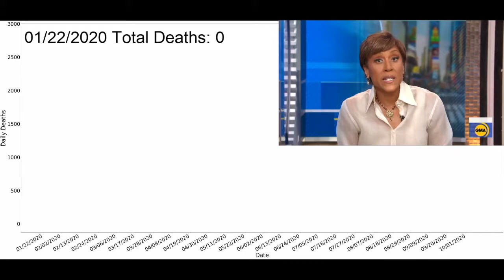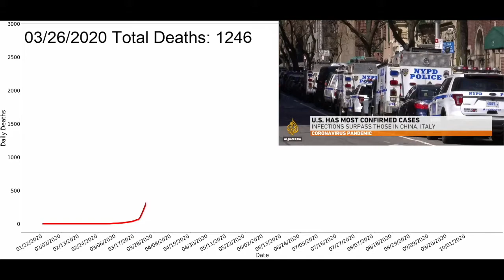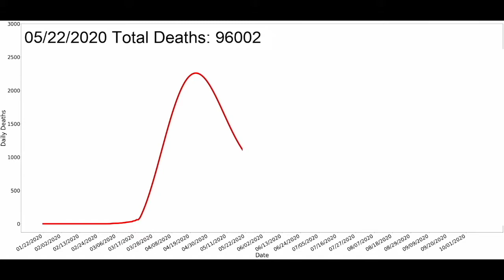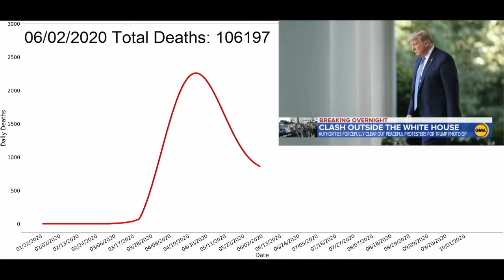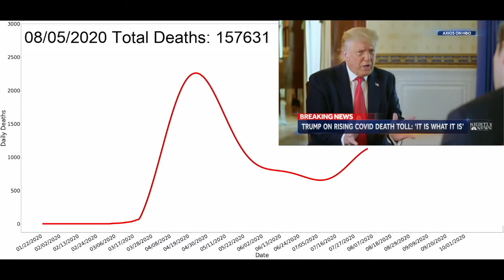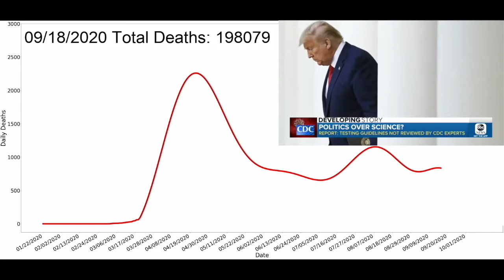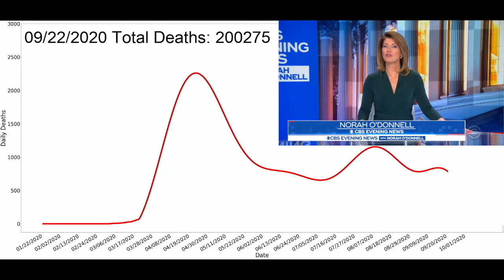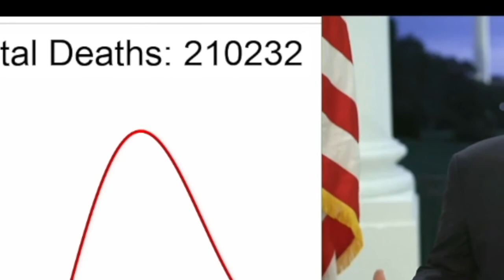USA Coronavirus Deaths Timeline: January - October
View the daily death figures grow each day while keeping track of the total, with selected news clips on a variety of issues.

on 10th October 2020.

A polynomial has been fit to the data to produce a smoother line.

Genre : Cinematic,Ambient
Artist : uniq
Song : Art of silence

0229: Trump Calls Coronavirus Fear The Dems' 'New Hoax' As More Cases Confirmed | The 11th Hour | MSNBC

0602: Police use tear gas, push back peaceful protesters for Trump church visit l ABC News

Here on Lessons From the Data real world issues are explored through publicly available datasets in a way that isn't usually seen in the mainstream media.

The goal is that you, the viewer, will not only learn something new, but feel inspired to do some of your own research and see for yourself the truth behind the headlines.